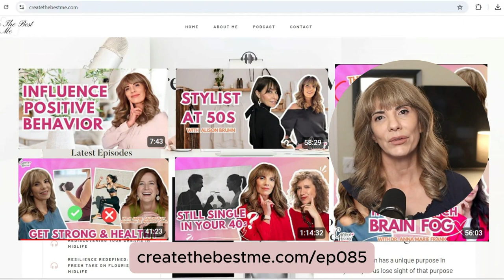5 Daily Habits That Drain Your Energy I Stop Doing After 50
🌟 Discover the 5 daily habits that drain your energy and what to stop doing after 50 to feel more energized and vibrant. These simple changes can make a big difference in your daily life!

I walk you through five everyday daily habits that sap your energy, especially as you get older, and share practical strategies to regain your zest for life. Uncover how to kick those draining habits to the curb and embrace a more vibrant, energized self.

🕐 Time Stamps:
00:00 Boost Your Energy
00:39 Identifying Energy-Draining Habits
02:08 The Impact of Social Media
03:21 Letting Go of Grudges
04:01 Dealing with Uncontrollable Stress
05:26 Strategies to Boost Your Energy
06:48 Embracing Aging as a Gift
08:09 The Power of Forgiveness
09:43 Conclusion: Looking Forward

Call to Action:
💬 Can't wait to see the changes these tips bring to your life?
Share your thoughts and experiences in the comments below!

Next Week’s Episode:
Join us next week to learn how simple lifestyle changes can benefit your brain health and help you combat dementia.